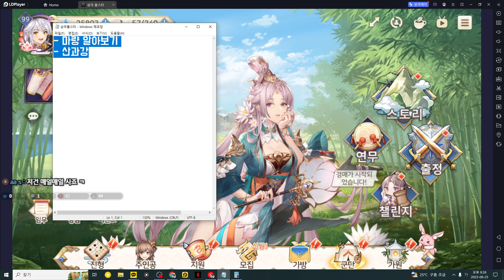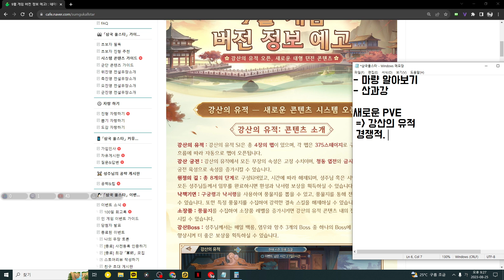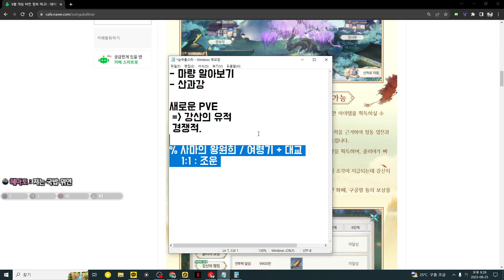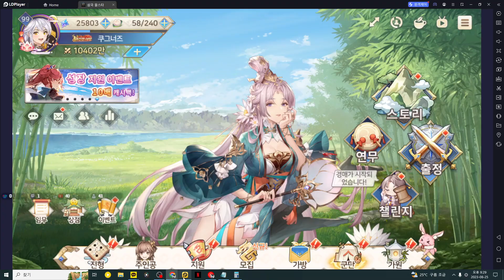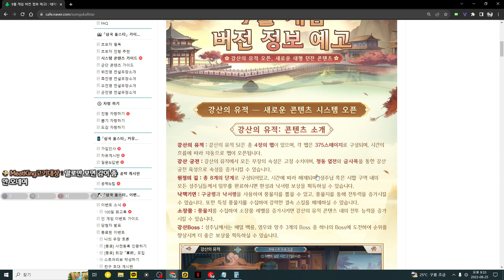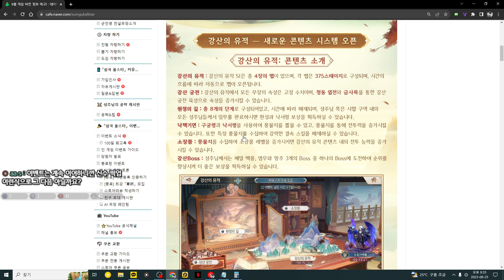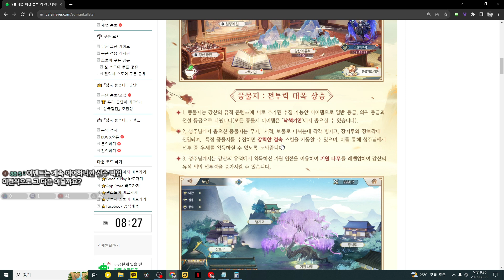[삼국 올스타] aka 산과강. PVE가 중요해지는 시점이 온다?!